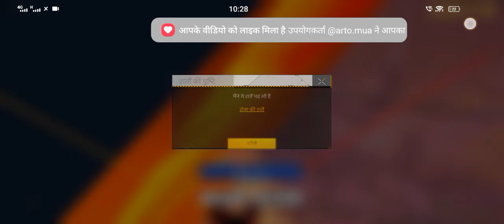Free fire Game play